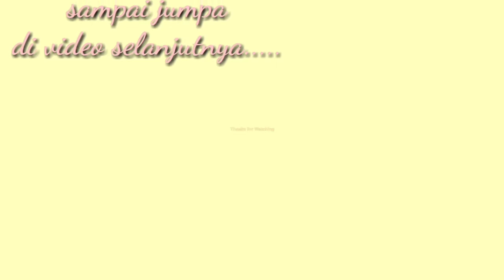TUMIS UDANG BABY CORN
Menu kali ini bisa di bilang menu yang sedikit meleset dari rencana, tapi ternyata di balik penampilannya yang sedikit gosong, ternyata rasanya enak lho. Ini adalah bahan dan bumbu yang saya pakai.

*Bahan
50 gr udang, buang kulit dan kepalanya.
2 wortel
3 baby corn
2 sosis sapi
2 batang sawi
1 brokoli berukuran kecil
200 ml air(125ml untuk merendam brokoli)
1/2 SDM garam untuk merendam brokoli
1/4 sdt merica bubuk untuk marinasi udang
1/4 sdt garam untuk marinasi udang

Bumbu
1/4 bawang Bombay, iris kasar
3 siung bawang putih, cincang kasar
4 cabe rawit, iris tipis
1 SDM saos tiram

Bumbu pelengkap
1/4 sdt penyedap rasa
1/2 Sdm gula pasir
1/2 Sdm garam

Simple, dengan bumbu yang mudah di dapat tapi bisa menyajikan hidangan yang lezat

Terimakasih